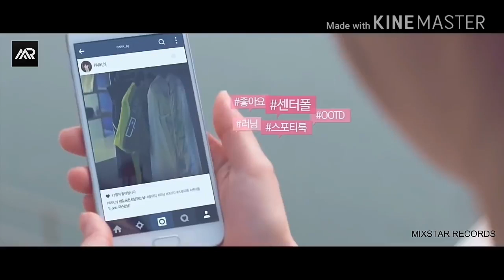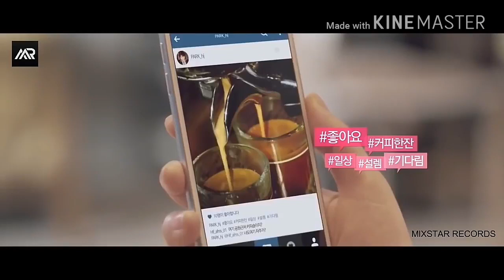Goli Shisa ko New Nepali lokdohori lokgeet cover song2078/2022!!A. khatiwada